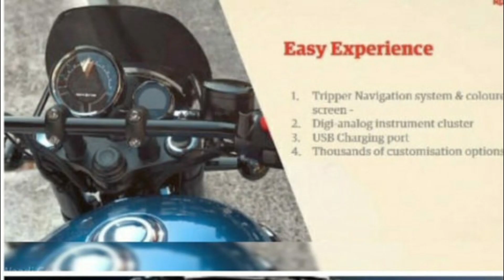Royal Enfield Meteor 350 Is Finally Launching In India